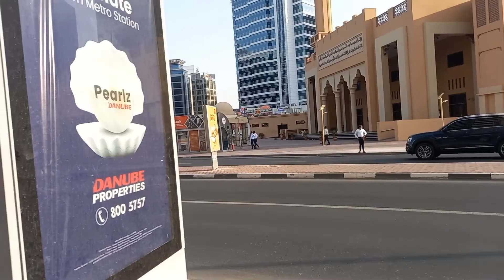Wonderful Time Spent @ Riggat Al Buteen Square Park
Amjad Ashraf Vlogs